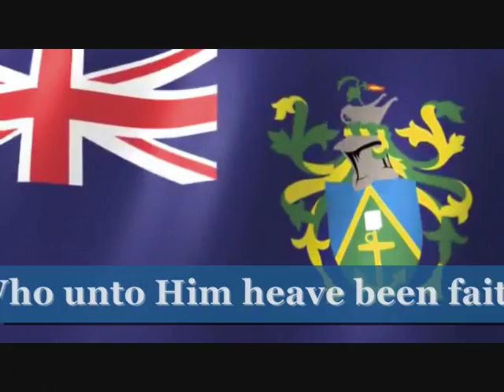Pitcairn Islands anthem with lyrics (harmonica)music played by Myrrh Klimpers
Pitcairn Islands anthem played by Myrrh Klimpers
Anthem: "Come Ye Blessed/"We from Pitcairn Islands"
Royal anthem: "God Save the Queen"

Ducie and Henderson Islands were discovered by Portuguese sailor Pedro Fernandes de Queirós, sailing for the Spanish Crown, who arrived on 26 January 1606. He named them La Encarnación ("The Incarnation") and San Juan Bautista ("Saint John the Baptist"), respectively. However, some sources express doubt about exactly which of the islands were visited and named by Queirós, suggesting that Queirós's La Encarnación may actually have been Henderson Island, and San Juan Bautista may have been Pitcairn Island.Pitcairn Island was sighted on 3 July 1767 by the crew of the British sloop HMS Swallow, commanded by Captain Philip Carteret. The island was named after Midshipman Robert Pitcairn, a fifteen–year–old crew member who was the first to sight the island. Robert Pitcairn was a son of British Marine Major John Pitcairn, who later was killed at the Battle of Bunker Hill in the American Revolution.

Carteret, who sailed without the newly invented accurate marine chronometer, charted the island at 25°2′S 133°21′W, and although the latitude was reasonably accurate, the longitude was incorrect by about 3°. This made Pitcairn difficult to find, as highlighted by the failure of Captain James Cook to locate the island in July 1773.

In 1790, nine of the mutineers from the Bounty, along with the native Tahitian men and women who were with them (six men, eleven women and a baby girl), settled on Pitcairn Islands and set fire to the Bounty. The wreck is still visible underwater in Bounty Bay, discovered in 1957 by National Geographic explorer Luis Marden. Although the settlers survived by farming and fishing, the initial period of settlement was marked by serious tensions among them. Alcoholism, murder, disease and other ills took the lives of most mutineers and Tahitian men. John Adams and Ned Young turned to the scriptures, using the ship's Bible as their guide for a new and peaceful society. Young eventually died of an asthmatic infection. The Polynesians also converted to Christianity. They later converted from their original form of Christianity to Seventh-day Adventism, following a successful Adventist mission in the 1890s. After the rediscovery of Pitcairn, John Adams was granted amnesty for his part in the mutiny.Pitcairn Island became a British colony in 1838 and was among the first territories to extend voting rights to women. By the mid–1850s, the Pitcairn community was outgrowing the island and its leaders appealed to the British government for assistance and were offered Norfolk Island. On 3 May 1856, the entire community of 193 people set sail for Norfolk on board the Morayshire, arriving on 8 June after a miserable five–week trip. But after eighteen months on Norfolk, seventeen of the Pitcairners decided to return to their home island; five years later another twenty–seven did as well. In 1886 the Seventh-day Adventist layman John Tay visited the island and persuaded most of the islanders to accept his faith. He returned in 1890 on the missionary schooner Pitcairn with an ordained minister to perform baptisms. From that time the majority of Pitcairners were Adventists.